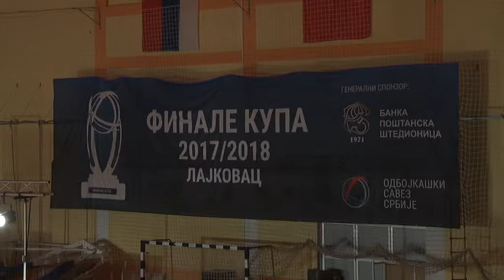Plesno takmičenje u Lajkovcu